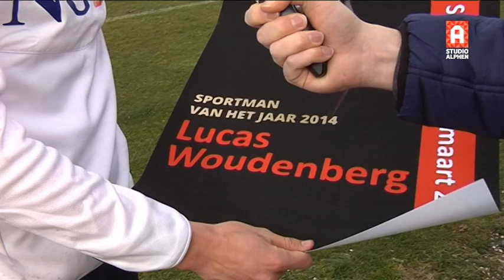Lucas Woudenberg wint Alphens Sportgala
Feyenoord-speler Lucas Woudenberg is zaterdag 28 maart uitgeroepen tot Sportman van het Jaar in de gemeente Alphen aan den Rijn tijdens het Alphens Sportgala.